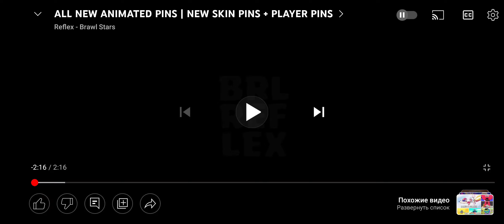26 апреля 2022 г.